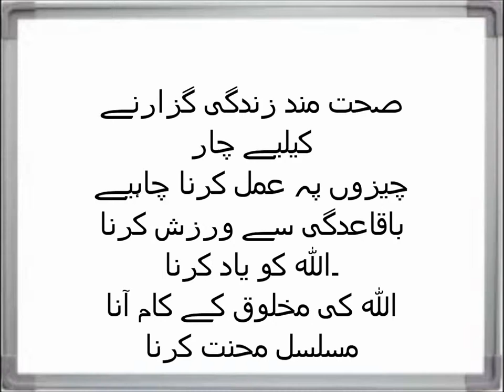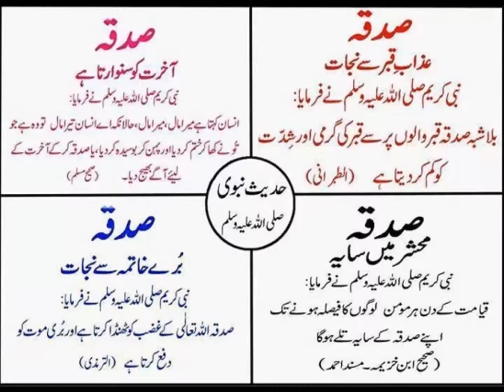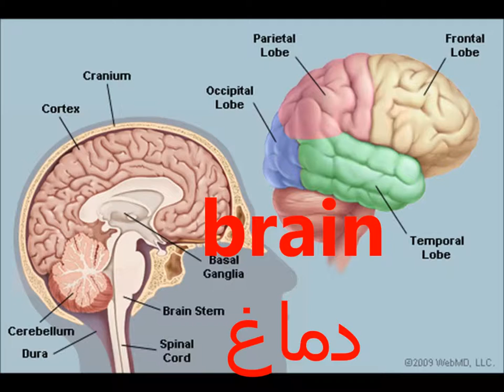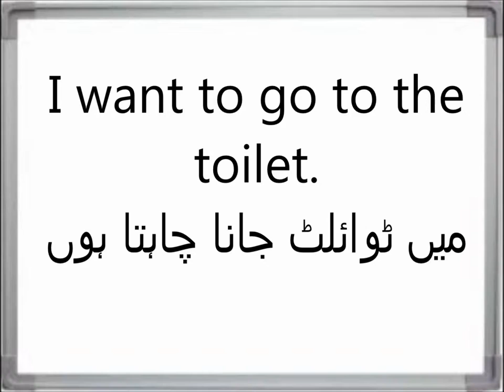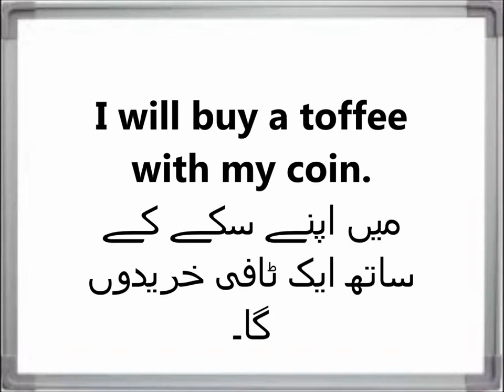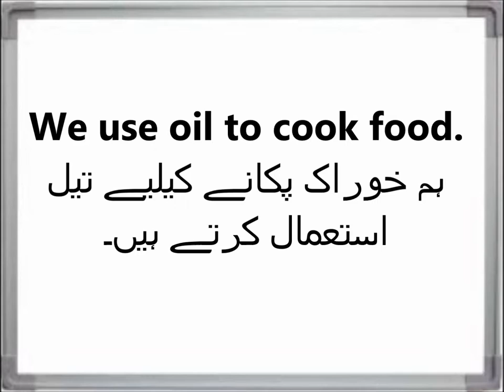Vowels sound/English grammar/English in Urdu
use of oa e.g coal, sail, boil, etc. in urdu revision of vowels